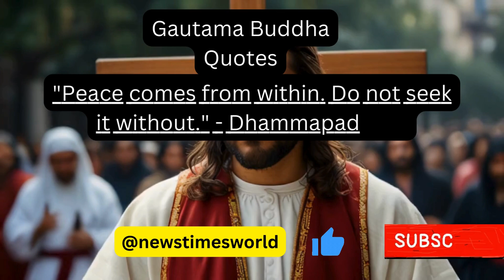Life changing quotes of Jesus, Krishna Words, Gautama Buddha Quotes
This is @worldphilosophers Official Youtube Channel!!
@worldphilosophers channel is always Update all about Interesting Facts.

► Voice: Binoy chowdhruy
► Editing: Binoy chowdhruy
photo source : Google / Internet.

I am hereby declaring that all Images used to make this video is from Google Search . Google Advanced Search Is Used to Find all images, usage rights: "free to use, share or modify.